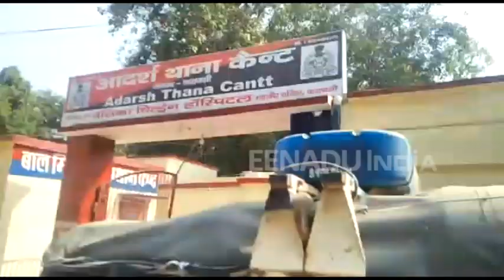JHV डबल मर्डर केश : पुलिस ने मुख्य आरोपी को किया गिरफ्तार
वाराणसी: जेएचवी मॉल में हुए गोलीकांड में मुख्य आरोपी आलोक उपाध्याय की पुलिस लगातार खोजबीन भी कर रही थी. उसकी तलाश में पुलिस ने कई जगहों पर छापेमारी भी की. इसी क्रम में आज पुलिस ने आलोक उपाध्याय को कैंट स्टेशन से धर दबोचा.